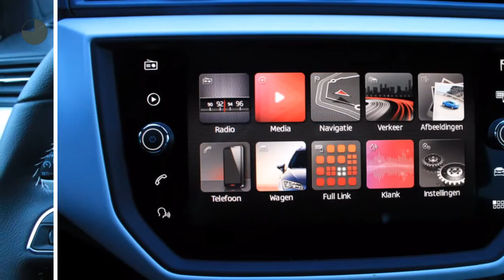Seat Arona 1.0 TSI 115pk Xcellence Launch Edition | DAB | 17 INCH